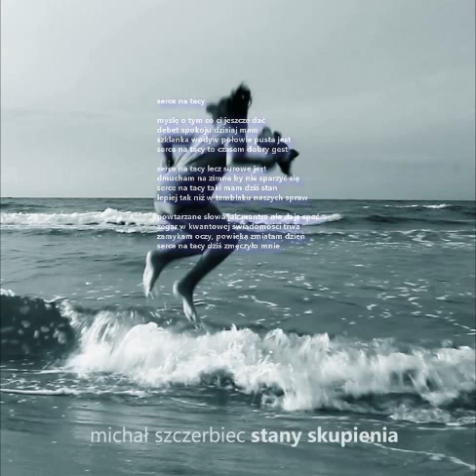[19] Serce Na Tacy - Michał Szczerbiec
Moje podziękowania za pomoc w powstawaniu płyty niech przyjmą:

Tomek Zawadzki (gitara basowa [1,2,3,4,5,6,7,10,11,12,13,14,16,17,22,23]),
Kuba May (perkusja [4,10]),
Rafał Kaczewski (gitara basowa [9,21]),
Marek Tokarski (pianino, instrumenty klawiszowe [1,3,5]),
Piotr Broda - za pomoc przy nagrywaniu perkusji,
Bartek Hołownia (gitara Dobro [12]),
Paulina Jędrzejczyk, Paweł Stępniak, Adam Soroczyński - za pomoc w realizacji klipów.

Utwory [6,13,15] dedykuję Zuzi Frydzińskiej

Utwór [8] śpiewa Bianka Samujłło.

1. blues do nieskończoności
2. stany skupienia
3. feeling fine
4. in my arms
5. prawo przyciągania
6. bilet ulgowy
7. manekin
8. seria fortunnych zdarzeń
9. życzenie
10. pióra
11. crazy
12. ołowiany żołnierz
13. rainbow blues
14. wciąż ten sam
15. ciężko wytłumaczyć
16. dziurawe serce
17. niewidzialny mur
18. szachy
19. serce na tacy
20. the secret
BONUS:
21. wiele dróg
22. dokąd idziesz
23. kaliforni śnieg

teksty, muzyka, gitary, śpiew, sample, miks i mastering: Michał Szczerbiec
wszelkie prawa zastrzeżone 2016